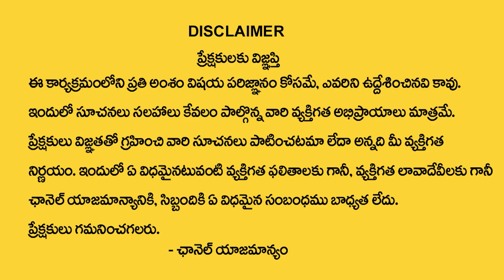శ్రీమ‌తి భానుకోటీశ్వ‌రి గారిచే ల‌డ్డు ప్రసాదం విత‌ర‌ణ కార్య‌క్ర‌మం | Smt.Bhanu Koteswari | TSW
Watch►